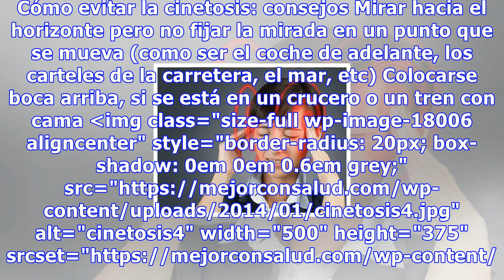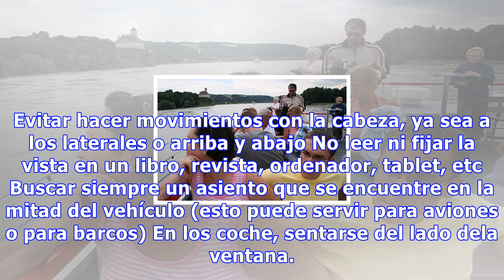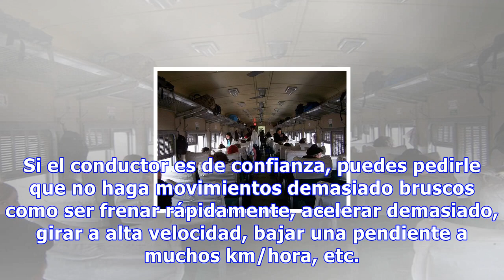Cómo evitar el mareo por movimiento (cinetosis)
Cómo evitar el mareo por movimiento (cinetosis) Para evitar el mareo se recomienda escoger los lugares más estables del medio de transporte en cuestión. Para mejorar la condición, podemos cerrar los ojos y respirar profundo 316 Compartidos 0Save Se trata de un trastorno muy frecuente que se da sólo ...